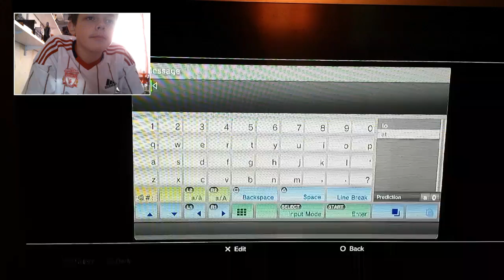Fifa 14 pink slips for walcott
This is my first pink slips video on my channel so thumbs up please